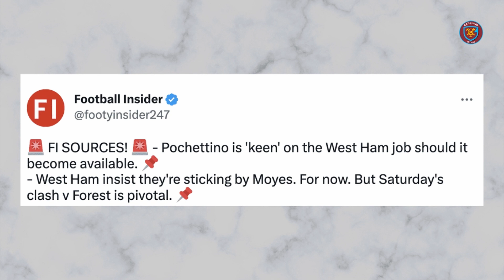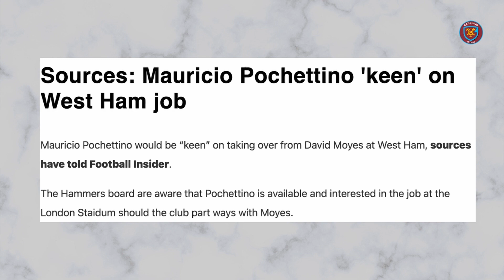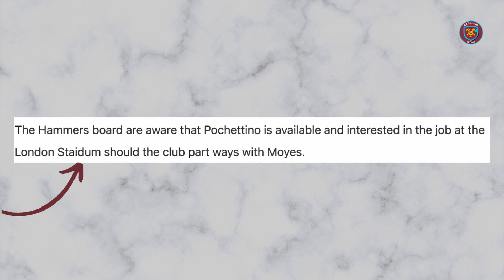Mauricio Pochettino INTERESTED in West Ham Job?!